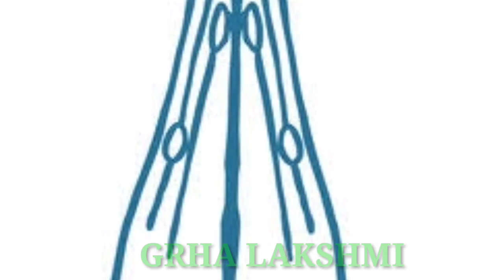बुरी नजर लगने के संकेत | BURI NAZAR SE KAISE BACHE | BURI NAZAR SE BACHANE KE UPAY